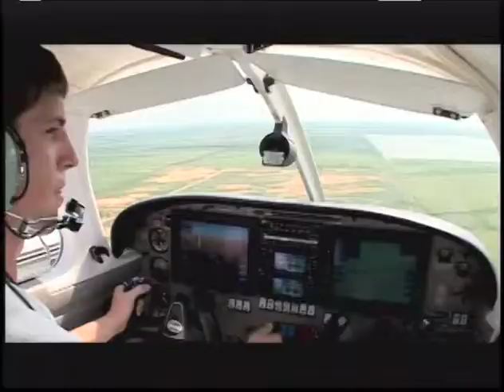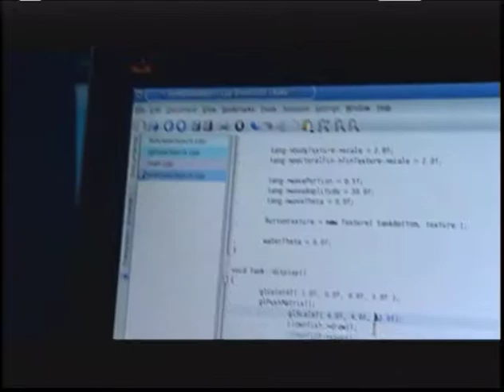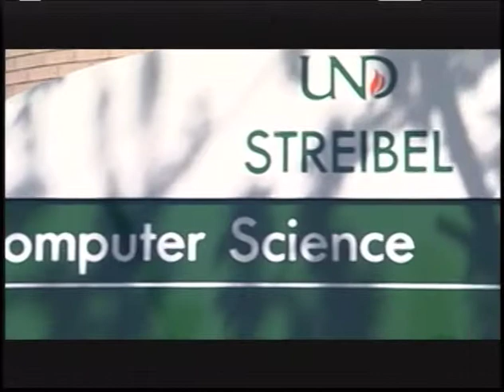UND Aerospace: Computer Science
From the 40th Anniversary Edition of The Big Bold Beyond, this piece features the Computer Science program at the John D. Odegard School of Aerospace Sciences. Also check out the latest from the Department of Computer Science, "A World of Difference", available on this channel.